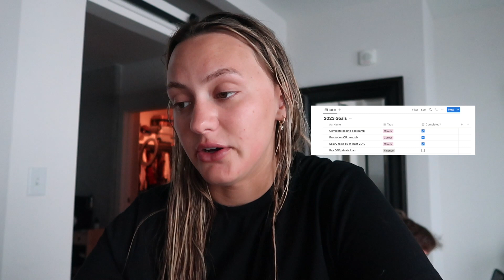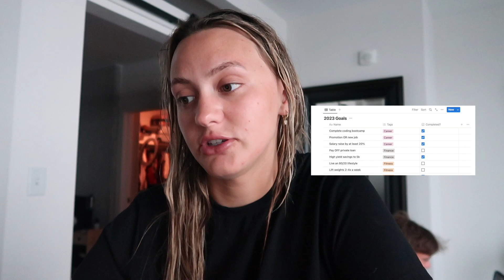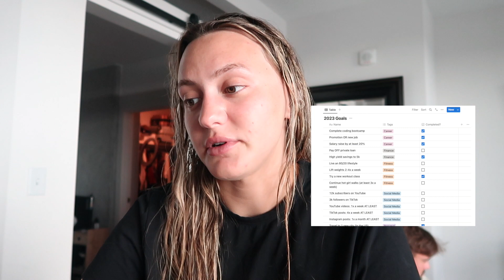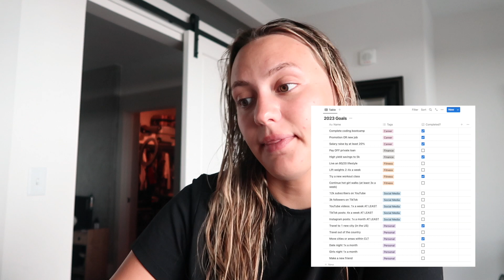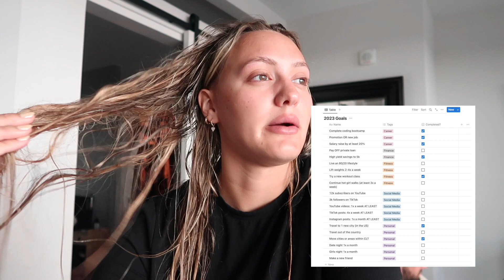DAY IN MY LIFE 🍕: 2023 goal check in, making changes, & slumber party!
Catch up on vlog week!!

Codes for things I love →
Class Pass (Free 20 credits!)

0:00 welcome!! morning orange theory
1:24 lunch break, work from couch day
4:33 LET'S CHAT: 2023 goal check in
11:44 cleaning up, homemade pizza, slumber party